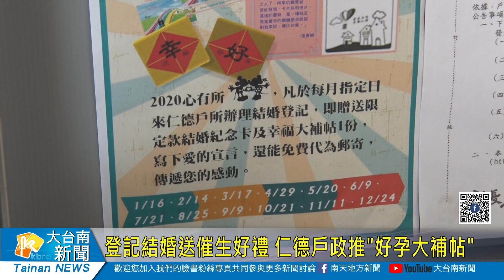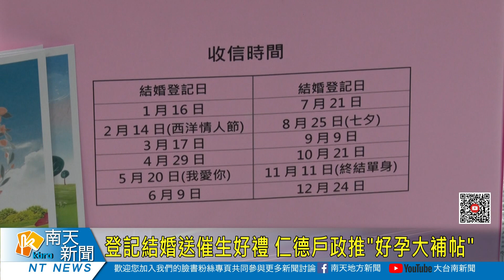大台南新聞 │ 南天地方新聞 │ 20200212 登記結婚送催生好禮 仁德戶政推好孕大補帖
仁德戶政事務所結合2020，從今年1月開始,第一次推出助您好孕、迎幸福”的大補貼，要送給來這登記結婚的新人，另外也提供結合外牆設計的紀念卡片，讓新人寫下祝福的話，更會選一個特別日子免費寄給新人當作驚喜。